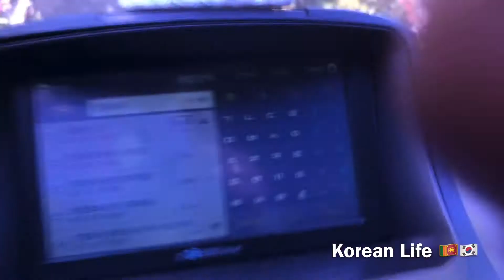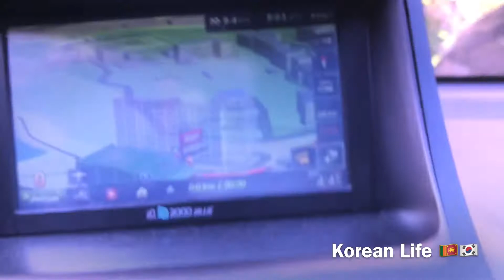주말에 와이프 같이 울산 선암호수공원 갔다왔어요. Lake Park South Korea , 한국여행 Korean Life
한국에 와서 돈 벌은 곳 만아니라 예쁜곳에 가서 마음 편하게 살아야지...🇰🇷❤️🇱🇰